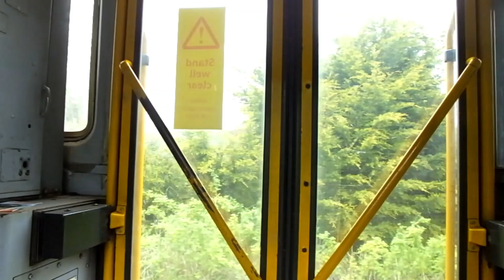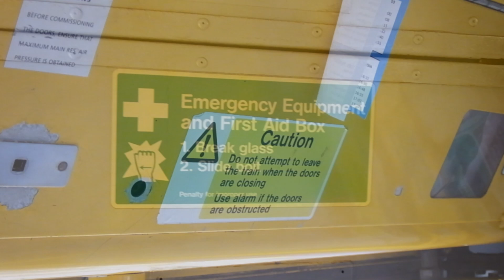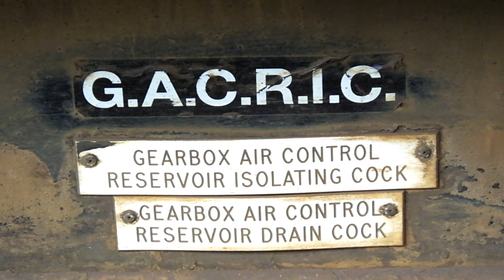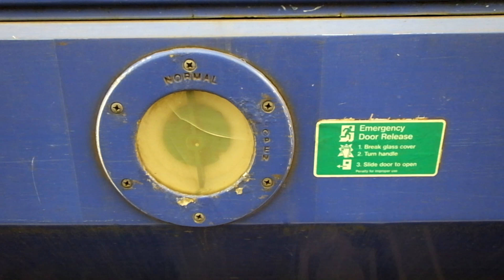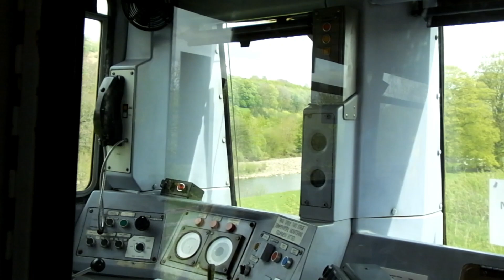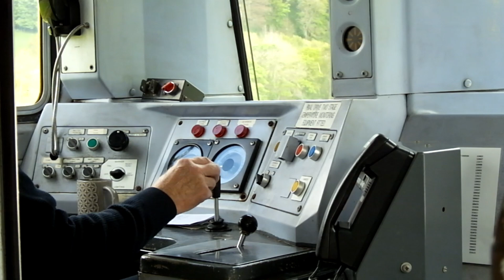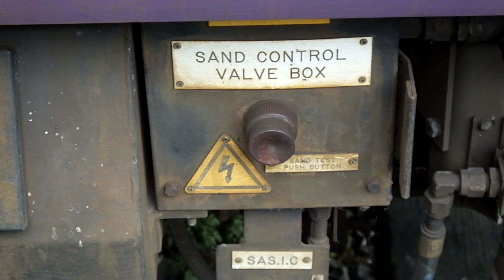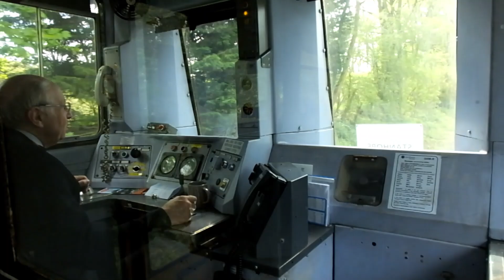Over 30 MINUTES of class 142 Pacer action featuring 142078 on the Weardale Railway on 8th May 2024..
An extended video of my day out at the Weardale Railway with my trips along the line on board preserved class 142 Pacer , 142078 , on the 8th of May 2024 . Featuring many views from inside the train and a few detail views ..